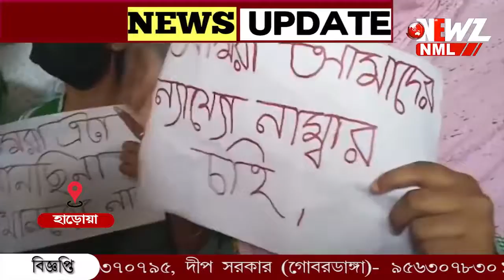পাস করানোর দাবিতে ফের আন্দোলন পড়ুয়াদের।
পাস করানোর দাবিতে ফের আন্দোলন পড়ুয়াদের। মানববন্ধন, স্কুল গেটে তালা। পাস করানোর দাবিতে অভিনব প্রতিবাদ হাড়োয়ায়।